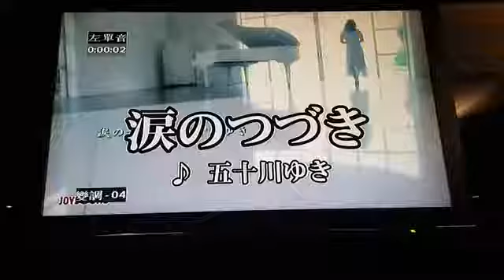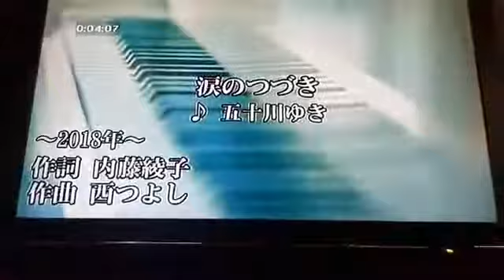淚のつづき 林錦雲，Cover